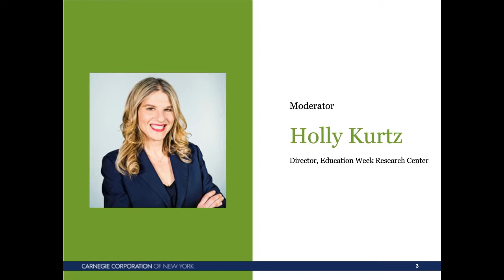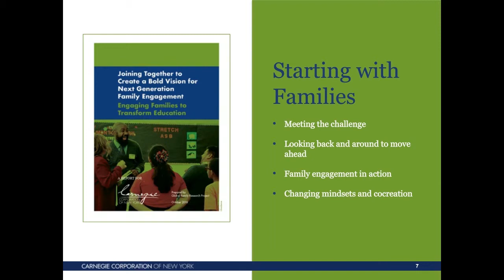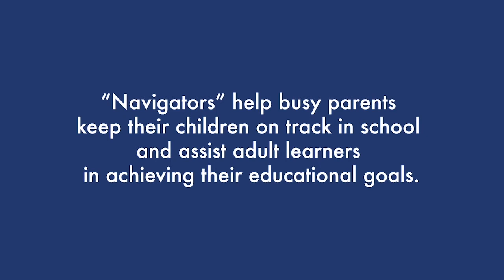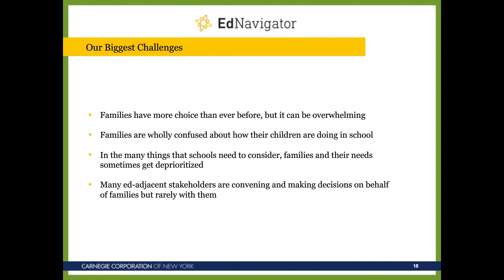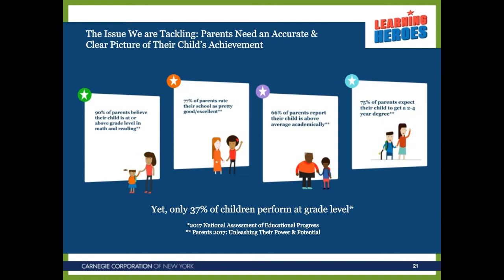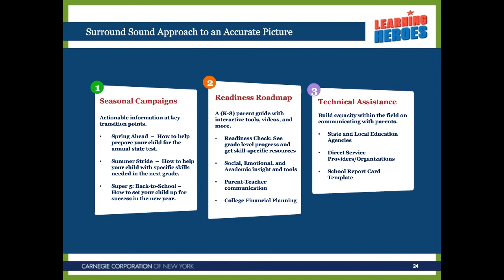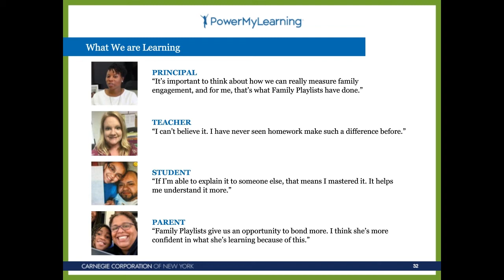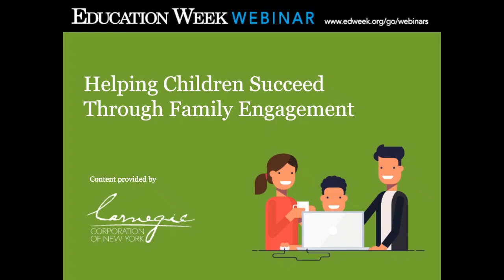Free webinar: Helping Children Succeed Through Family Engagement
When parents are engaged in their children’s learning, students succeed, but educators often need support in engaging with families. Join our free webinar featuring successful family engagement models created by leaders in the field.

• Windy Lopez-Aflitto, vice president of content and partnerships, Learning Heroes

• Elisabeth Stock, chief executive officer and co-founder, PowerMyLearning

• Heather Weiss, founder and director, Global Family Research Project